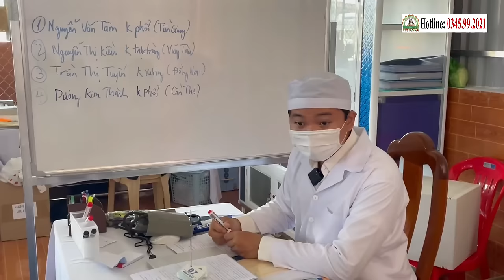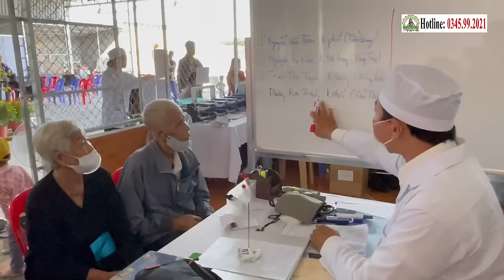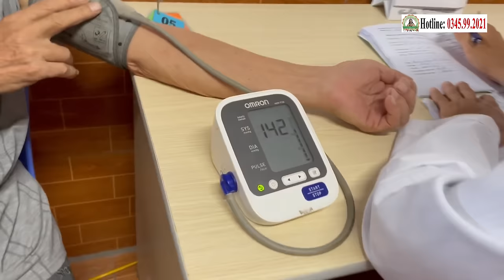📢 Điểm Tin Phòng Khám Cha Tường (17.02.2024) | Ứng Dụng Công Nghệ Cháo Nano Hỗ Trợ Điều Trị Miễn Phí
Điểm Tin Phòng Khám Cha Tường (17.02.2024) | Hỗ Trợ Điều Trị Miễn Phí Bằng Công Nghệ Cháo Nano
PHÒNG KHÁM CHA TƯỜNG YÊU THƯƠNG - CHO KHÔNG
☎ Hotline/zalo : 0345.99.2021